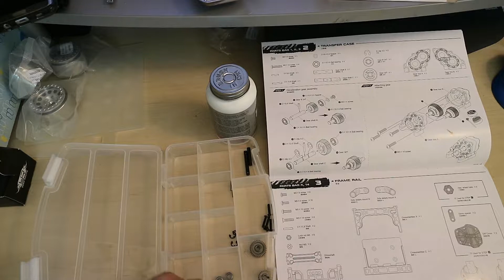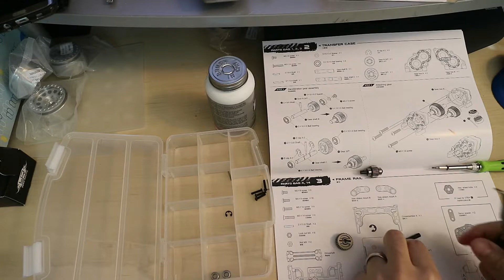MST CFX-W 1/8 Off-Road Kit Build Series - Step 2 - Transfer Case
Starting my MST CFX-W 1/8 Scale Rock Crawler/Scaler Build.  I'll be posting videos of each step as I go along.

Seen in Video:

Build Details:
MST CFX-W Kit (Amain)
MST M06 19T Pinion Gear

Electronics:
Hobbywing WP-1080 Brushed Crawler Esc (ebay) (Amain)
FlySky FS-R6B 6ch Receiver
FlySky GT3C Transmitter
Power HD 23kg Waterproof Servo

Tools:

Versachem Brake Caliper Grease
Noleen SF3 Grease (available on eBay)
Permatex Anti Seize Lubricant (ebay)
Associated 1656 FT 1/4 in Driver Handle (Amain)
Tamiya Side Cutter (Amain)
DEWALT DCF610S2R 12V MAX Cordless Lithium-Ion 1/4 in. Hex Chuck Screwdriver Kit
MIP Metric Speed Tip Set MIP9512 (Amain)
MIP Metric Nut Driver Set MIP9503 (Amain)
Bob Smith Industries Blue Thread Locker (Amain)
ProTek RC Shock Pliers (available on eBay) (Amain)
Duratrax Shock stand (Amain)
Hakko FX-888D Soldering Station
IWISS Crimping Tool
Universal Servo Cable Wire Connector Crimp Pin Kit
E6000 Adhesive